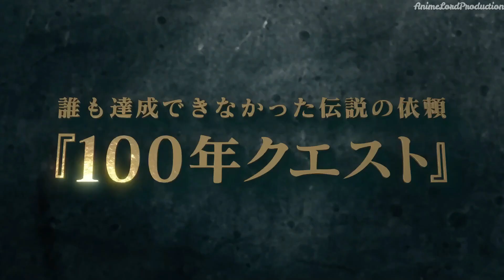Trashiest Anime Season Ever - Summer 2024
Is Summer 2024 Anime's a Flop Season?

I’ve added some Underrated Anime in the mix :) I hope you enjoyed the video.

►Review Details
🔹 This list is based on my own personal opinion. So you might disagree with the list because everyone has their own personal favorite when It comes to anime.

► Please Note: (IMPORTANT) The Video follows YouTube Guidelines Policy. 🅘🅝🅕🅞

►Video Details:
•Anime Used: Is Summer 2024 Anime's a Flop Season?